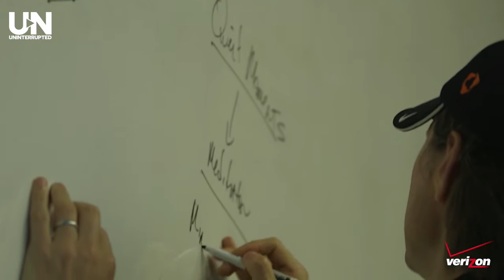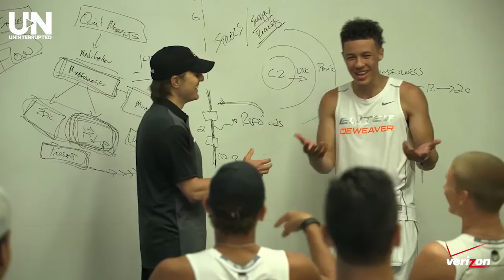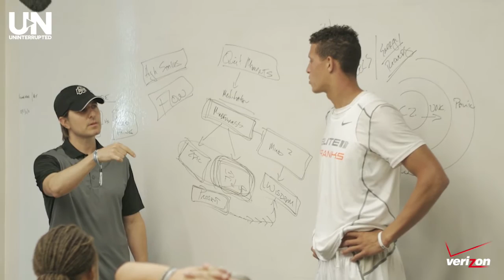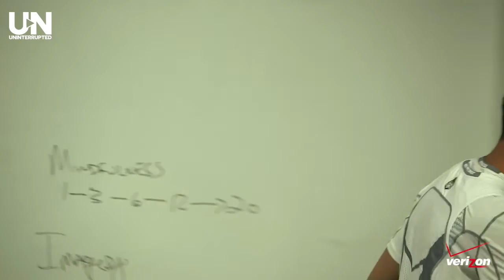Dear Football: The 2015 Elite 11 Story | Ep. 7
"Dear Football: The 2015 Elite 11 Story" chronicles a look into the souls and stories of the nation’s top high school quarterbacks as they go through the position’s ultimate mental and physical competition, the Elite 11.

Starring: Shane Buechele, K.J. Costello, Messiah deWeaver, Jett Duffey, Jacob Eason, Feleipe Franks, Jarrett Guarantano, Dwayne Haskins, Malik Henry, Brandon McIlwain, Patrick O'Brien, Jawon Pass, Shea Patterson, Brandon Peters, Anthony Russo, Nick Starkel, Dillon Sterling-Cole, Jake Zembiec, Trent Dilfer, Yogi Roth, Dr. Michael Gervais, Alexis Jones, and more.